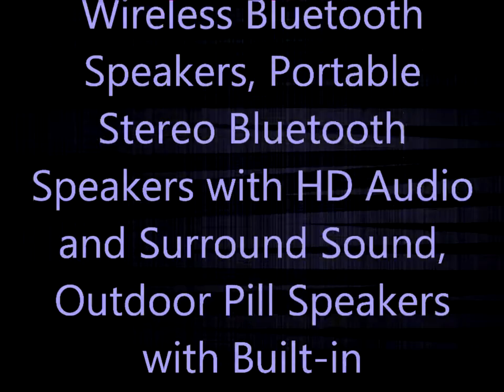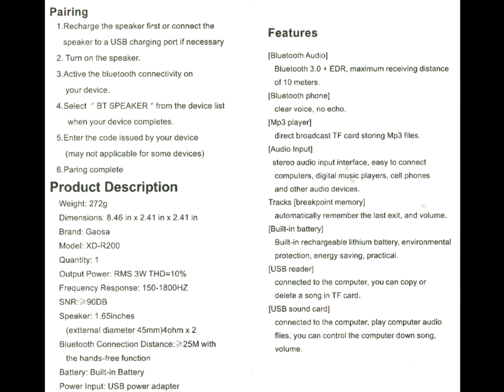Gaosa Bluetooth Speaker 201609271554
This attractive and well made little speaker  from GAOSA Arrived nicely presented in a mid market style box making it suitable as a gift unlike the many products shipped in plain eco friendly boxes. Inside was the speaker itself together with an audio cable, USB to micro-USB charging cable and a small but well printed and easy to read User Guide.

Build quality seems excellent. The speaker seems well made and robust with nothing looking like it was about to fail anytime soon. The speaker is made from plastic with a metal effect grill to the front. On top are the usual track and volume controls with a large and more prominent Play/Pause button together with the microphone slot. The control  buttons are not recessed but are easy to find by touch and sight. On the back is the micro-USB charging port, an audio in port, USB port,TF card slot and a small Off/On turret switch.

The speaker features Bluetooth 3 and connecting to my Android phone was made easier with the loud voice guided prompts. Once connected the link seemed stable and was re connected automatically after a reboot. It is a pity the faster and more battery efficient Bluetooth 4.1 has not been used.

Sound quality seems fine. For the size of the device the bass response is not at all bad. The device has a microphone and I was able to receive a call on the speaker although doing so is a bit awkward due to the size. The sound was OK either end of the conversation.

This is a nice little speaker. Small and handy enough to fit in a jacket pocket with decent audio quality, unusual design, good build quality and at an excellent price of just £25.99.

The Good
Great price
Good build quality
Good sound
Microphone
TF card slot
USB in port

The Bad
Not  water resistant
Older Bluetooth 3 protocol used